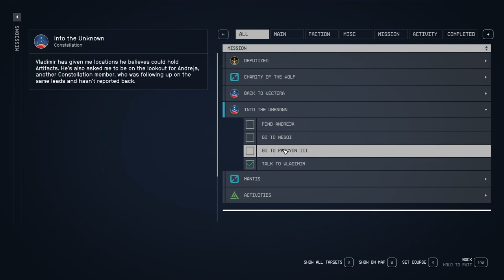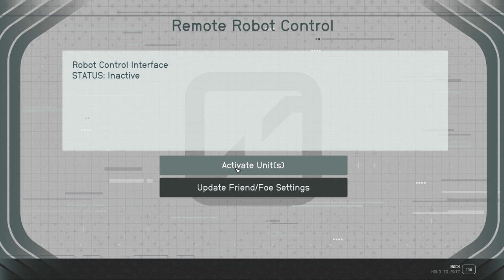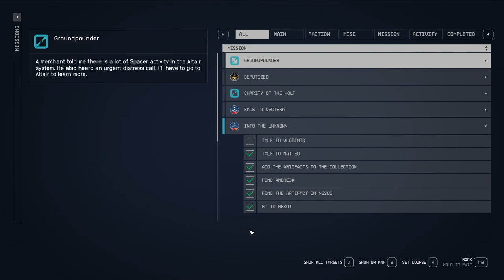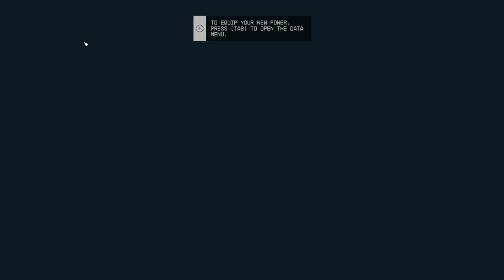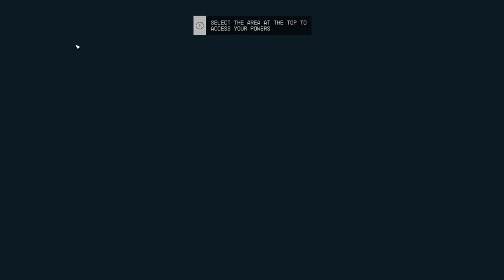Into The Unknown - Episode 4 - LET'S PLAY: Into The Starfield - [NO COMMENTARY]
🚀 Join us in Episode 4 of ‘Into The Starfield’ as we dive headfirst into a daring rescue operation. Our mission: to locate and assist Andreja of Constellation, who’s found herself in a precarious situation.

💥 Amidst the chaos, we team up with the indomitable Andreja to fend off relentless attacks by Ecliptic mercenaries. Together, we navigate through intense skirmishes, secure a mysterious artifact, and ensure its safe delivery back to Constellation.

*🌟 Mission Debrief:*
*Initiated:* Into The Unknown
*Concluded:* Into The Unknown